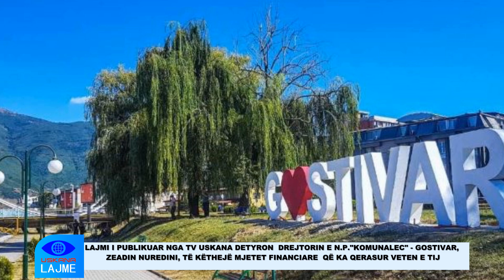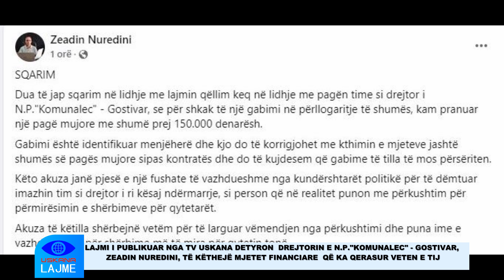LAJMI I PUBLIKUAR NGA TV USKANA DETYRON ZEADIN NUREDININ, TË KËTHEJË MJETET QË KA QERASUR VETEN